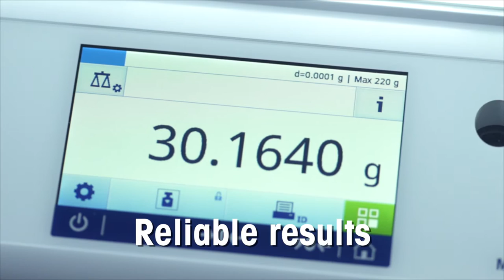"Big Features Go Compact" – METTLER TOLEDO introduces the new ML-T balance line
Whether you work in a lab or on a factory floor, space is often at a premium. METTLER TOLEDO’s full line of precision ML-T compact balances offers big features on a small scale.